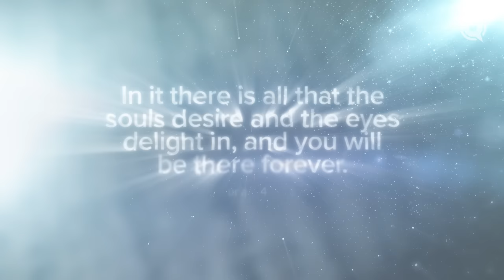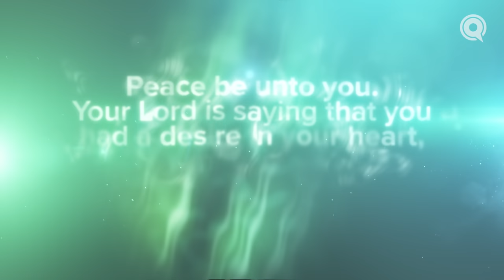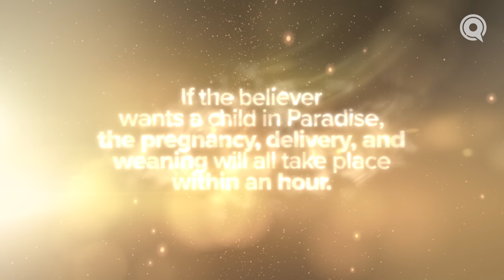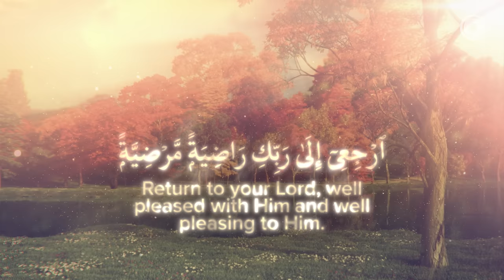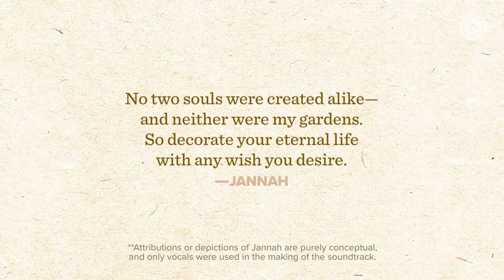Can You Have ANYTHING You Want in Jannah? | Ep. 13 | JannahSeries with Dr. Omar Suleiman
This Ramadan, help support free content and resources like this. Donate today!

God never turns away a believing servant’s wish in this life except that He grants it, gives something better in its stead, or saves it for a reward in Paradise. So what then of the wishes you make in Jannah after you have entered it? And what about any unnatural desires? Whether it is flying with the angels, having a child of whatever age you please, or swimming in tasty rivers of chocolate, the limit to what you can ask for is only your imagination—and Allah promises that you will be eternally pleased.